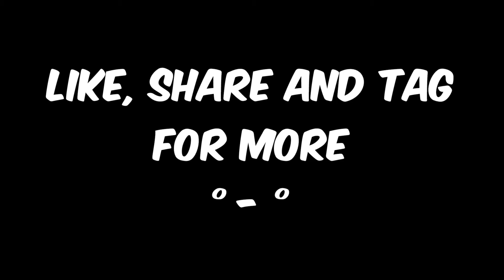OP HEADSHOT M500 | A GAMING | HINDI